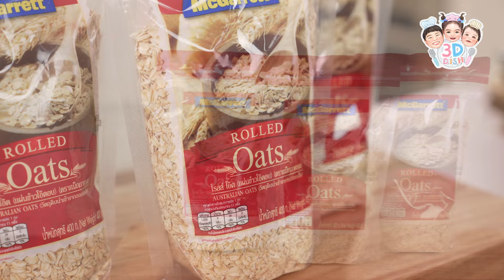คุกกี้ข้าวโอ๊ตช็อกโกเเลต Chocolate Oatmeal Cookies l 3D DISH EP.63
3D Dish วันนี้ เด็ก 3D ชวนทุกคนทำเมนูโปรดอย่างคุกกี้ แต่! จะเป็นคุกกี้ที่ทำด้วยวัตถุดิบแค่ 5 อย่าง ที่ทั้งอร่อย ทำง่ายและได้ประโยชน์ เพราะวัตถุดิบหลักของเราในวันนี้จะเป็นข้าวโอ๊ตจาก Mcgarrett นั่นเอง ได้ทำของชอบแบบนี้ ดีออนน้องเล็กก็เลยตั้งใจทำแบบสุดสุด (หรือเปล่านะ) ไปให้กำลังใจเด็กๆ ในการทำเมนูนี้ได้ ในอีพีนี้เลย